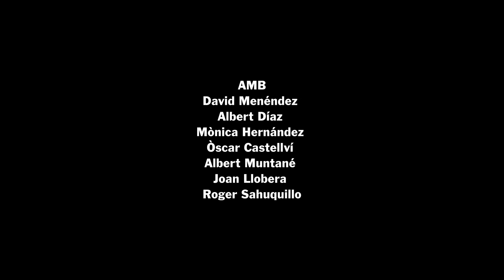Tráiler | EDUARD II de Moreno Bernardi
Eduard II es una historia de ambición, pasión y violencia. Una obra polémica que cuenta la historia de amor entre el rey Eduardo II de Inglaterra y su amante, el joven Piers Gaveston, y las intrigas que esta unión suscita en la corte.

Ficha artística

Adaptación: Moreno Bernardi + E2 | pjct. - Lo Spazio
Autor: Christopher Marlowe
Dramaturgia y dirección: Moreno Bernardi
Traducción: Sadurní Vergés
Intérpretes: David Menéndez, Albert Díaz, Mònica Hernández, Òscar Castellví, Albert Muntané, Joan Llobera, Roger Sahuquillo
Multimedia: Martín Elena
Iluminación: Lluís Serra
Escultura: Manel Rovira
Música original: Roger Pi
Espacio sonoro: Ricardo González Yanel
Vestuario: Josep Abril
Diseño de cabezas: Alexis Ferrer
Ayudante de dirección: Rubén Homar
Ayudante de producción: Nil Mas
Ayudante de dirección en prácticas: Camille Rasera
Asistente de dirección en prácticas: Pol Salvatella
Vídeos promocionales: Bori Mo
Fotografía: Sudeep Dwivedi
Proyecto: Lo Spazio + Moreno Ensemble Project